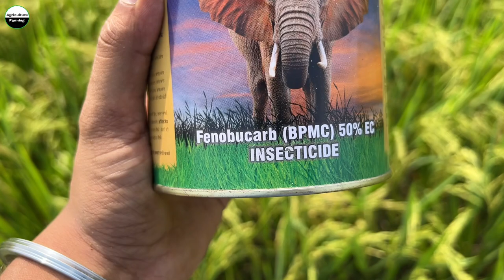धान में भूरे माहू के लिए ज़बरदस्त दवा | BPMC Fenobucarb 50% EC | Control Brown Plant Hopper In Rice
किसान भाइयों इस समय धान की फसल में Brown Plant Hopper का Attack देखने को मिल रहा है, तो फिर हमे Contact + Stomach Insecticide का ही प्रयोग करना चाइए, और इसलिए हमे BPMC का प्रयोग करना ही पड़ता है, धन्यवाद

brown plant hopper control in paddy
bph in paddy control
bph in paddy
धान की खेती
brown plant hopper
bph in rice
fenobucarb bpmc review
dhan me bhunka ki dawa
dhan ki kheti
dhan me bph

agriculturefarmingranjeet